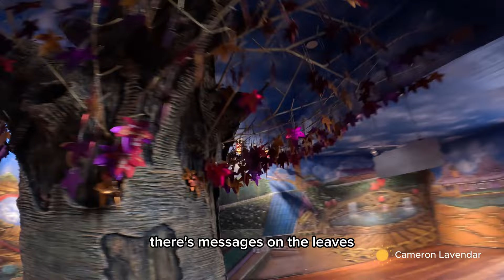Cameron Highlands 金马伦 2023 Vlog 宝贝，我们一起去看世界吧！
Travel Date: July 2023
Weather Temperature: 16 - 21 deg C